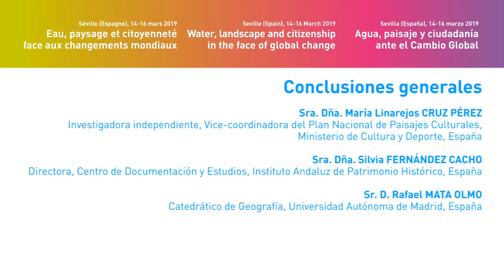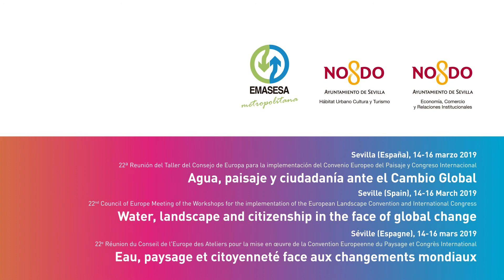TEyCI - Conclusiones generales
Sevilla (España), 14, 15 y 16 marzo 2019
Reunión del Taller del Consejo de Europa para la implementación del Convenio del Paisaje del Consejo de Europa y Congreso Internacional Agua, paisaje y ciudadanía ante el Cambio Global